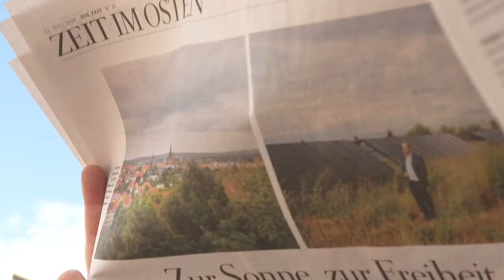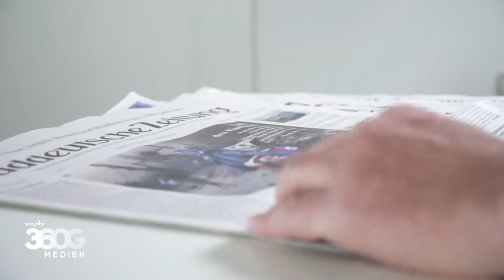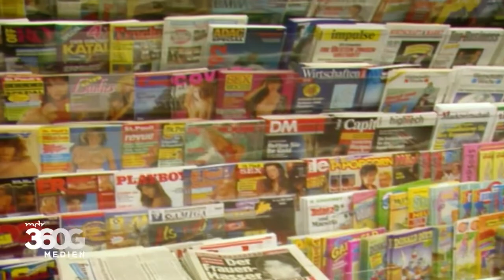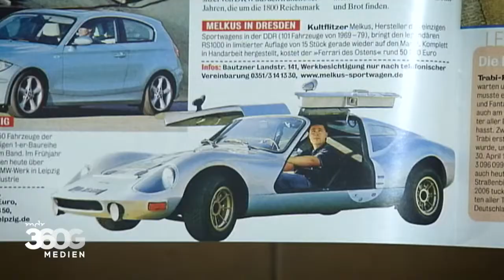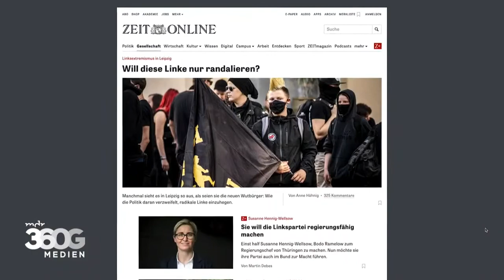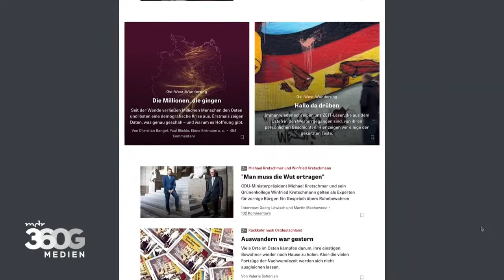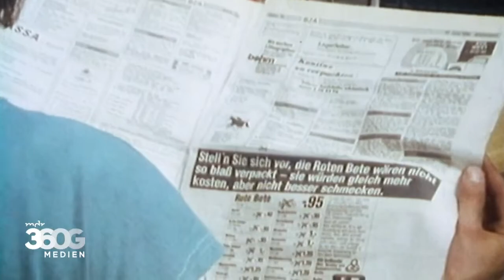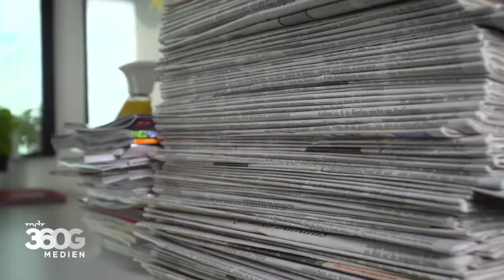Ist der Blick auf Ostdeutschland westlich geprägt? | medien360g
MEDIEN360G fragt 30 Jahre nach der Deutschen Einheit: Welche Rolle spielen Medien bei der Bewertung Ostdeutschlands? Und wer gibt den Ton an?